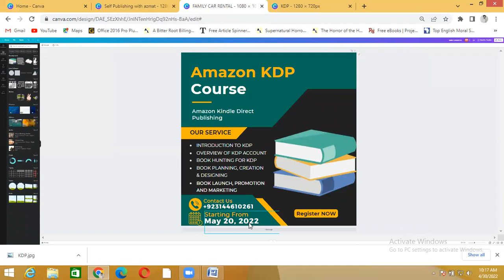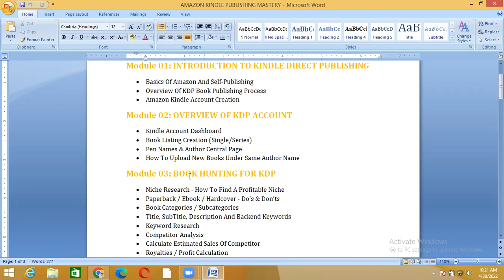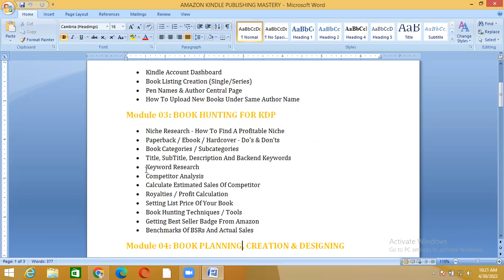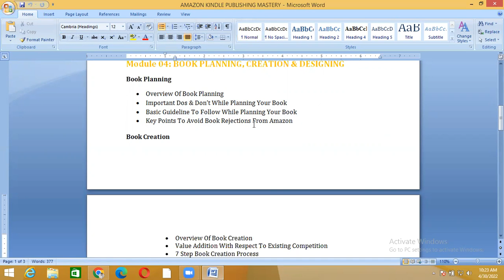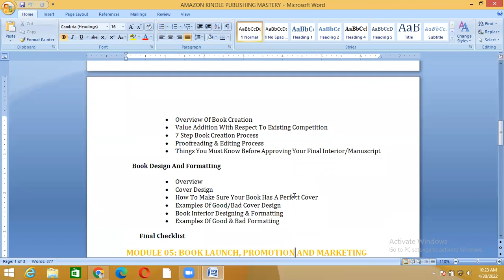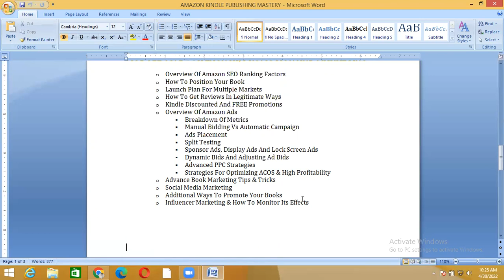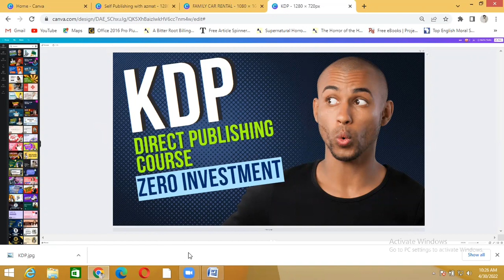Amazon KDP Direct Publishing Course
In this video we’ll walk you through:
01. Amazon KDP Direct Publishing Course